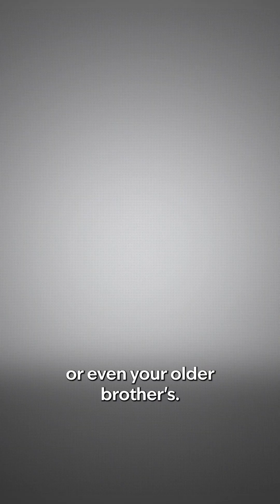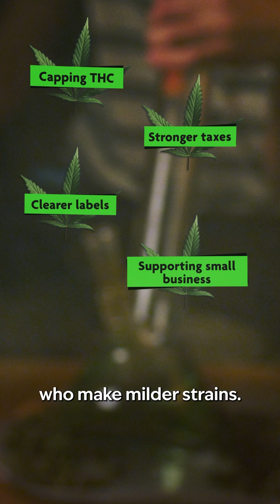Is Weed Too Strong Now? The Scary Truth About THC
Weed today is way more potent than it used to be, with some products hitting 90% THC. But what does that mean for your brain, your body, and public health? As cannabis gets stronger, so do the risks. Let’s discuss how we arrived at this point and what needs to change.